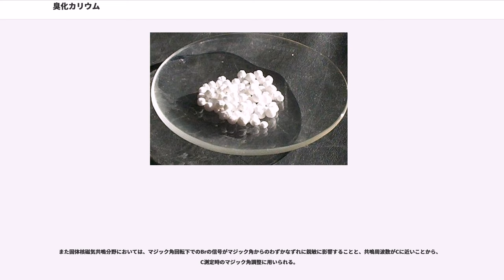臭化カリウム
臭化カリウム（しゅうかカリウム、）は化学式 KBr で表されるカリウムの臭化物である。水酸化カリウムと臭化水素の中和反応によって生成する。水溶液は中性で、カリウムイオンと臭化物イオンに電離している。常温常圧では無色の固体である。硫酸との反応で臭素が遊離する。

1800年代には抗痙攣薬や抗不安薬として用いられていた。今日ではイヌの治療薬として使われる。薄い水溶液は甘く、濃い水溶液は苦いが、ほとんどの濃度範囲では塩辛い味がする。高濃度の場合は内臓の粘膜組織を侵し、吐き気および嘔吐を引き起こす。

近年になり有効な抗てんかん薬のほとんどない乳児重症ミオクロニーてんかんにおいて有効性が高いことが明らかにされ、再び注目されている。

典型的なイオン性の塩で、水に溶けやすく、水溶液の pH は7である。臭素イオン源として、写真フィルム用の臭化銀の製造に用いられる。
臭化銅(II) などの金属ハロゲン化物と反応させると錯塩を形成する。

伝統的な方法として、炭酸カリウムと臭化鉄 (FeBr) の反応が知られている。臭化鉄は水中で鉄くずと過剰の臭素 (Br) を反応させて作られる。

抗痙攣薬としての性質が初めて指摘されたのは、1857年のロンドン王立医学・外科学会 (Royal Medical and Chirurgical Society of London) での会議におけるチャールズ・ロコック (Charles Locock) による発表である。これはてんかんに対して効果のある治療薬の最初の報告例とされる。当時てんかんは自慰が原因であると考えられており、ロコックは、臭化物塩は性的興奮を鎮めることによっててんかんの発作を抑えるとした。1912年にフェノバルビタールが登場するまで、てんかんに対して臭化カリウムより優れた薬剤は存在しなかった。

現在では臭化カリウムはイヌへの抗てんかん薬として用いられている。フェノバルビタール単独で効果が思わしくない場合にしばしば補助薬として使用されるが、第一選択薬となる例も増加しつつある。過去にはネコのてんかんに対しても用いられていたが、呼吸器系の重篤な副作用を引き起こす危険性があるため、推奨されていない。

アメリカ食品医薬品局 (FDA) はヒトのてんかんに対する使用を認めていない。ヒトへの抗てんかん薬としての使用を認可しているのはドイツのみで、全身性・強直間代性、あるいは小児期の大発作や筋クローヌス性のてんかんを伴うなど、子供や青年特に重篤な症状に対してである。少年期・青年期にこの薬剤に対して陽性反応を示した場合、さらに治療が続けられる場合もある。Dibro-Be mono の商品名で販売されている（処方のみ）。適切な症候に用いられれば、確実に効果をあらわすとされる。完全な生物学的利用能と、6週間という長い半減期を持つ。1錠あたり850 mgの臭化カリウムを含む。他の抗痙攣薬の吸収や排出を阻害するという報告はない。

副作用として、食欲の減退、吐き気・催嘔性、嗜眠、日中の眠気、抑うつ、集中力や記憶力の低下、せん妄、頭痛、いわゆるブロム中毒（傾眠から昏睡に至る中枢反応、カヘキシー（悪液質）、エキシコーシス（exicosis、体液の欠乏）、反射の消失、間代性てんかん発作、ふるえ、運動失調（歩行障害）、神経感度の減少、運動麻痺、目における乳頭状浮腫、言語障害、脳浮腫、精神錯乱 (frank delirium)、攻撃性の増加、精神病）、そしてざ瘡型の肢端皮膚炎などの皮膚疾患、肺粘膜の分泌過多が挙げられる。気管支喘息や鼻炎にかかっている場合、悪化することがある。舌障害、アフテン (aphten)、口臭、オブスティペーション（obstipation、腸閉塞による重度の便秘）などもまれに見られる。

近紫外から遠赤外領域 (0.25-25 μm) に透過性を持つため光学窓やプリズムとして利用される。吸湿性・潮解性を持つため乾燥した容器中に保存する必要がある。屈折率は1.0 μmで 約1.55である。赤外吸収スペクトルを測定する場合には、試料を臭化カリウムの粉末と混合し、ペレット状に押し固めて測定する方法がよく用いられる。臭化カリウムは測定領域内に測定の妨げとなるピークを持たない。

また固体核磁気共鳴分野においては、マジック角回転下でのBrの信号がマジック角からのわずかなずれに鋭敏に影響することと、共鳴周波数がCに近いことから、C測定時のマジック角調整に用いられる。

臭...